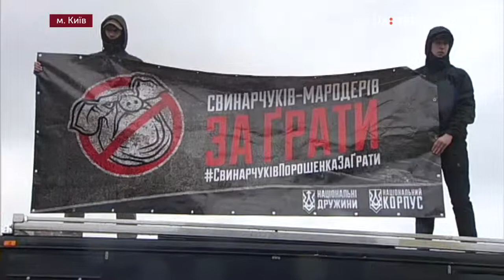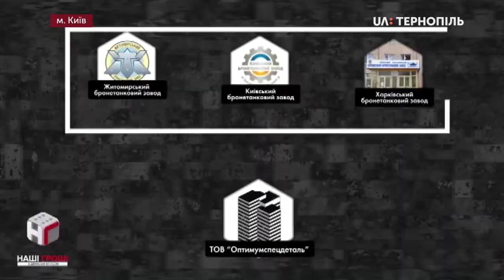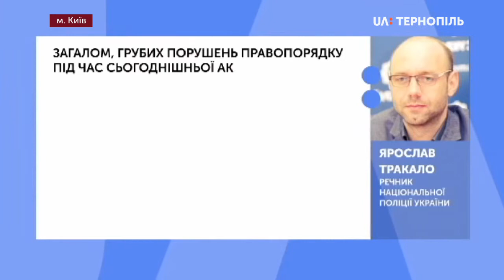У Києві відбулася акція "Нацкорпусу" та "Нацдружин"